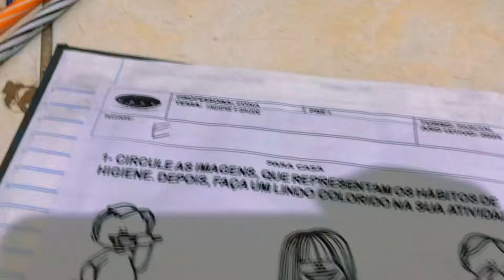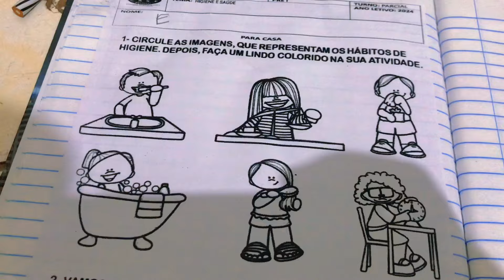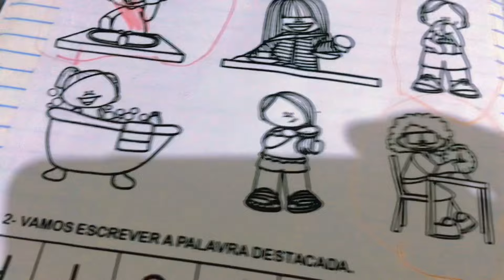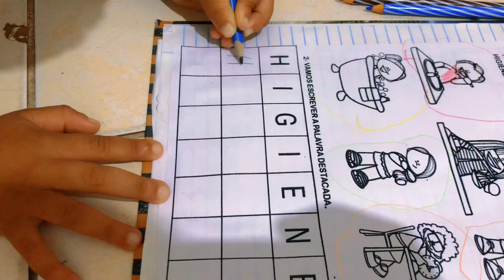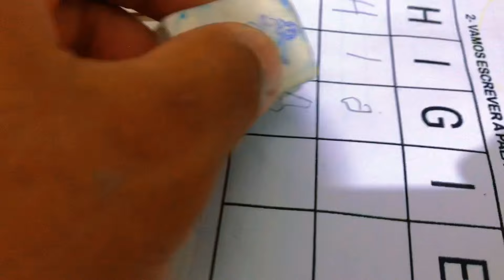Diversão e Surpresas: Bebê Reborn e Baby Alive Fazendo a Lição de Casa | Vlog de Sergio Bispo Vlog F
Bem-vindos de volta ao canal Sergio Bispo Vlog F! No vídeo de hoje, a diversão está garantida com nossos adoráveis Bebês Reborn e Baby Alive. Juntos, eles vão encarar a emocionante missão de fazer a lição de casa, e claro, com muita surpresa pelo caminho!

🍼🎒 Venham acompanhar a fofura desses pequenos enquanto enfrentam desafios educativos. Preparem-se para muita diversão, aprendizado e, é claro, algumas surpresas inesperadas que tornarão esse momento ainda mais especial.

👀 Ah, e não se esqueçam de ficar até o final para descobrir a grande surpresa que preparamos para vocês! Spoiler: será incrível! 😄

Se você adora momentos adoráveis, brincadeiras educativas e muita diversão em família, este vídeo é perfeito para você.

Acompanhe-nos nessa jornada encantadora com os Bebês Reborn, Baby Alive e muita diversão educativa.